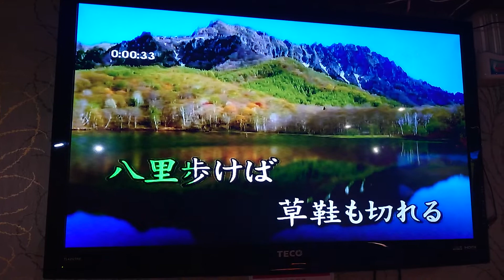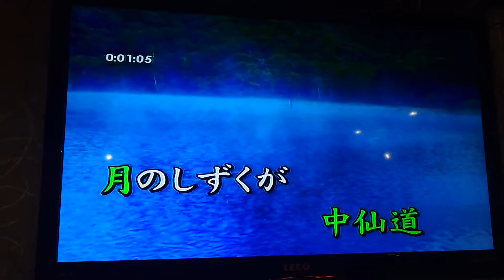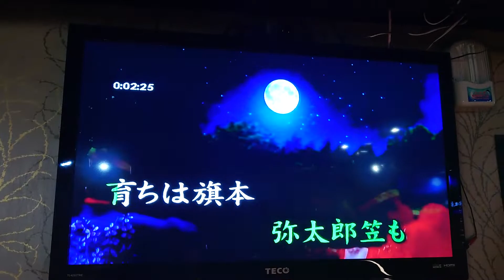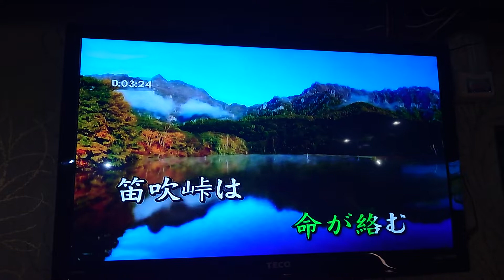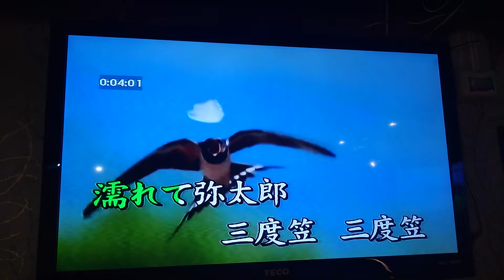阿不拉翻唱 月の渡り鳥 唄 市川由紀乃{朱攝影} [富士櫻卡拉OK]環境幽靜歌聲會友。